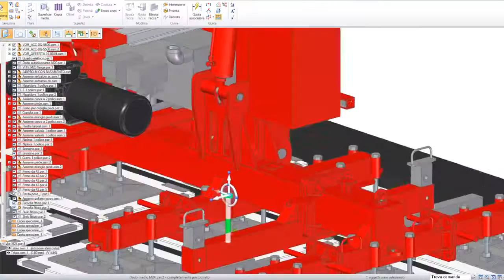Elephant srl - vakuumski podizači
Talijanska tvrtka koja proizvodi vakuumske podizače i kranske dizalice. Od 1979. godine posvetili su se aktivnostima vezanima uz riješavanje problematike kod rukovanja i manipuliranja indsustrijskom opremom. Elephant pruža efikasna riješenja u rukovanju bilo koje vrste tereta. Svi proizvodi imaju CE oznaku 2006/42/EC Direktive o strojevima.